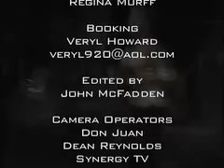Damita Haddon In Trinidad, Part 3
Damita Haddon In Trinidad 2008. She nailed It. produced by: Dean Reynolds.com